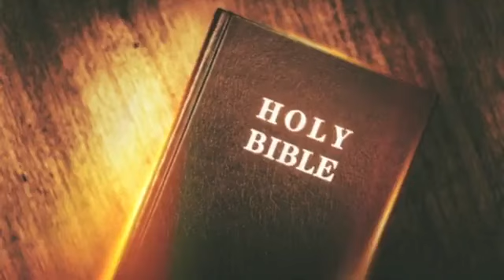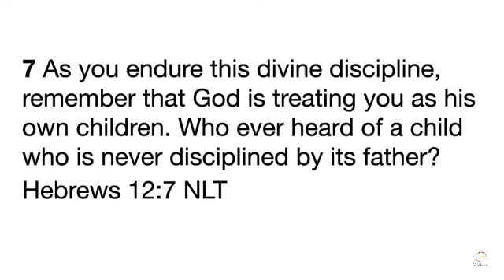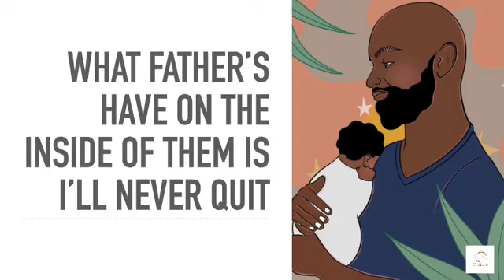The Experience 6/18/23